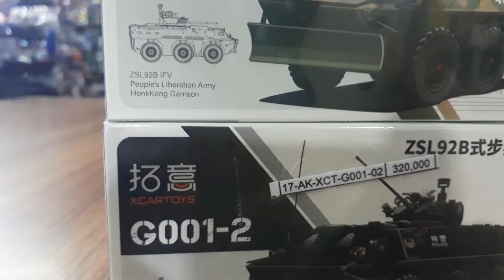XCarToys 1/64 WZ-551 ZSL92B IFV